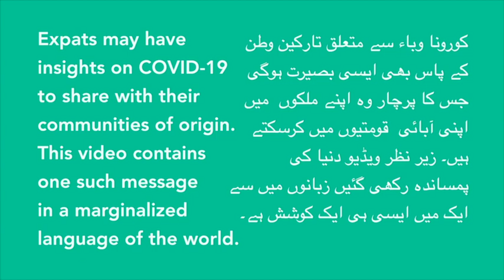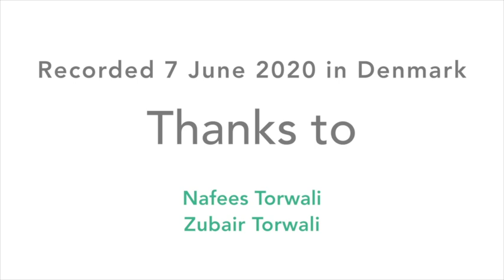A message from the Torwali diaspora in Denmark - Nafees Torwali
Mr. Nafees Torwali is a Master's student in International Development and native speaker of Torwali—a minority language in northwest Pakistan—who lives in Denmark. In this video he shares his insights about COVID-19 in Denmark with his Torwali community of origin.

The goal of virALLanguages is to facilitate the spread of correct and impactful information about COVID-19 in communities speaking marginalized languages through their languages.